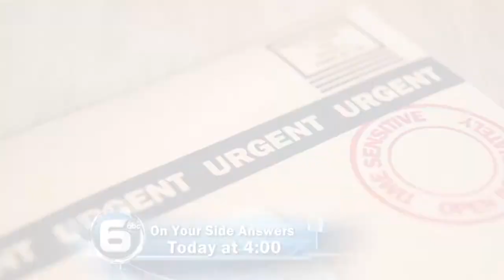6 On Your Side Answers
It's that time of the year when promotion companies start sending what appear to be government documents daring you to open the letter! 6 On Your Side answers is at 4:00pm.